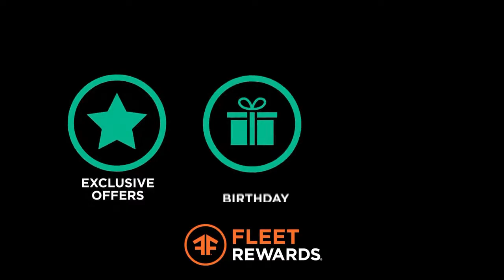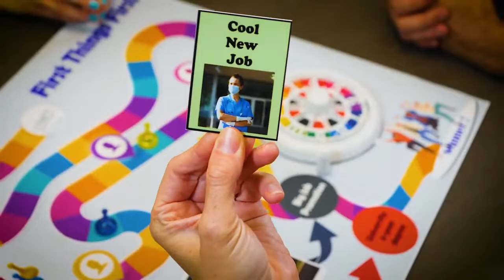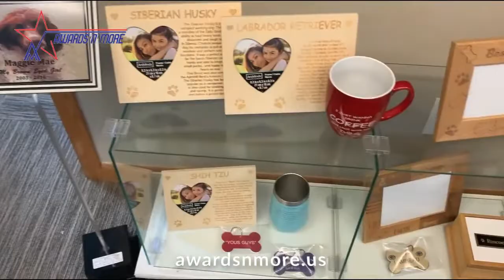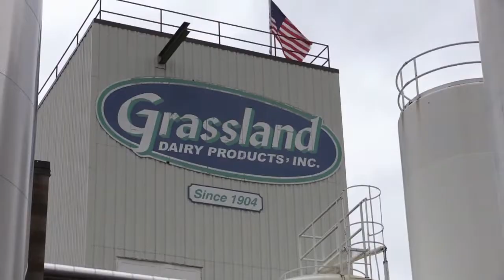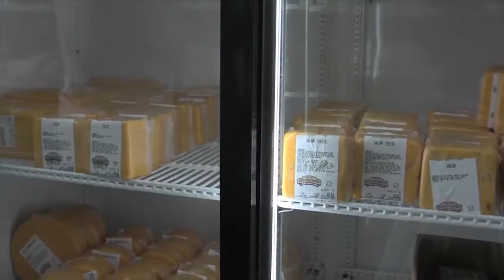Colby at Neillsville | 2022 WIAA Boys Basketball